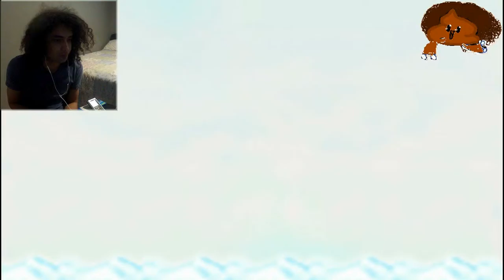PooPlays Mario Party Part 3:The Tables Turn.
This is finally running in my favor. Woohoooo